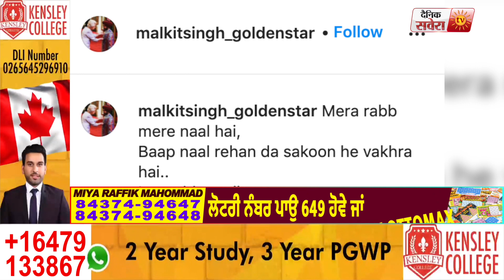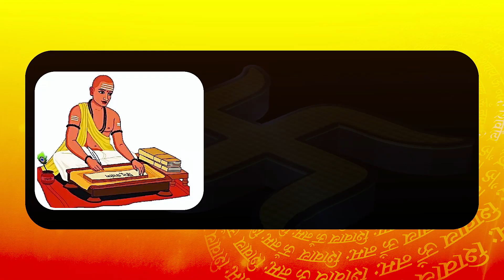Malkit Singh ਅਪਣੇ ਪਿਤਾ ਨਾਲ ਤਸਵੀਰ ਸਾਂਝੀ ਕਰ ਲਿਖੇ ਭਾਵੁਕ ਕਰ ਦੇਣ ਵਾਲੇ ਸ਼ਬਦ